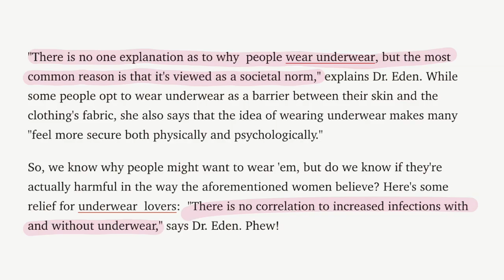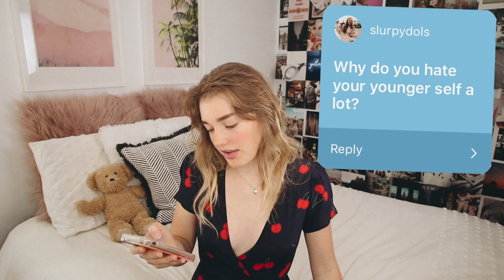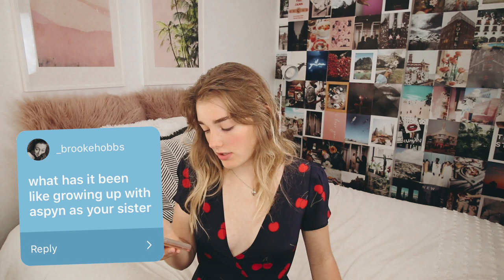responding to things you want to know about me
I'M NOT ANNOYED!!! I JUST THINK IT'S FUNNY!

age: 17
birthday: may 16th, 2002
camera: canon eos 70d / canon g7x
editing: final cut pro x

- ave